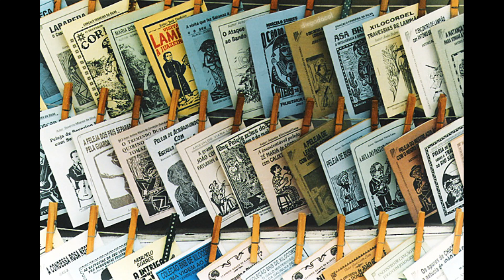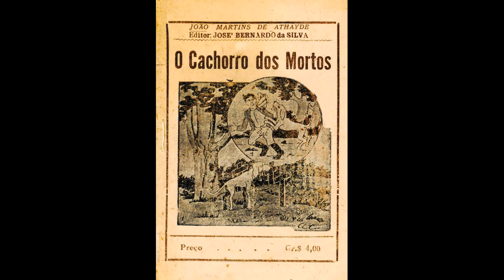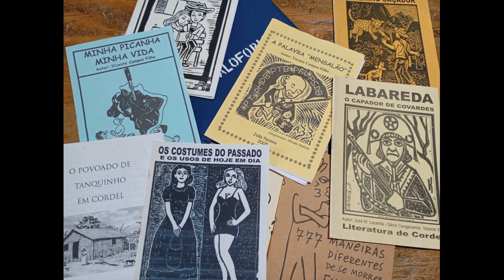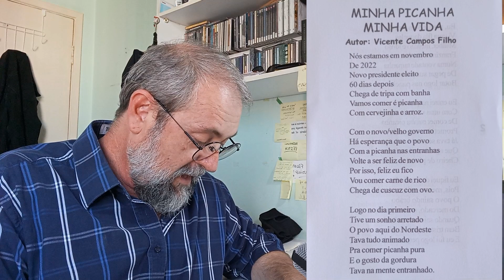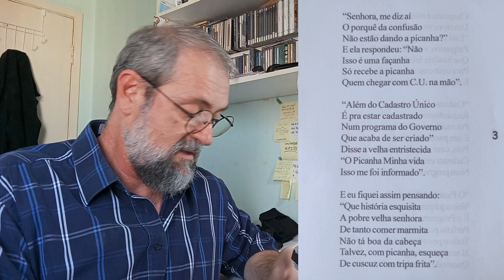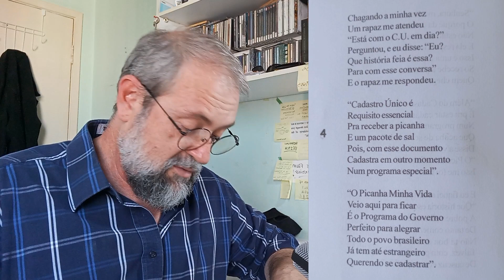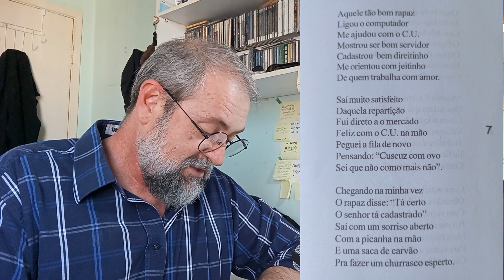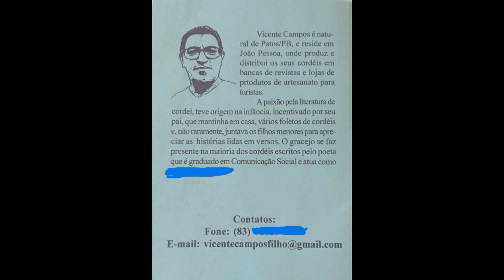PITECO SOHIÂNICO #3 A Picanha das Autoridades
Este playlist apresenta o nosso ponto de vista Sophiânico referentes a assuntos que achamos relevantes. Animismo Sophiânico é um mindset baseado na Estória Deusa Caída, a divina Sophia dos Gnósticos. Visite nosso playlist “O QUE É ANIMISMO SOPHIÂNICO?”

O MITO DE SOPHIA NAS ESCRITURAS DE NAG HAMMADI – Cesar Luis (2024)